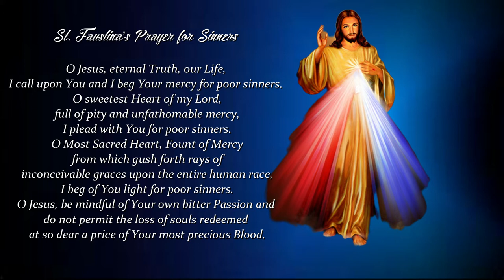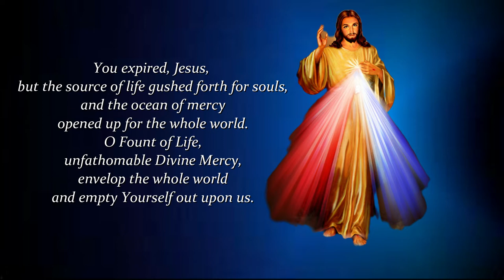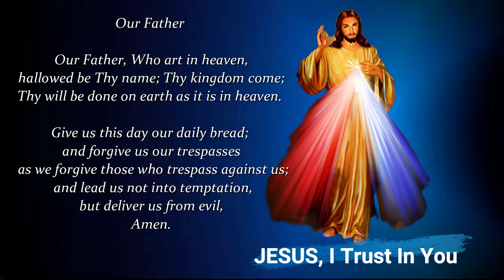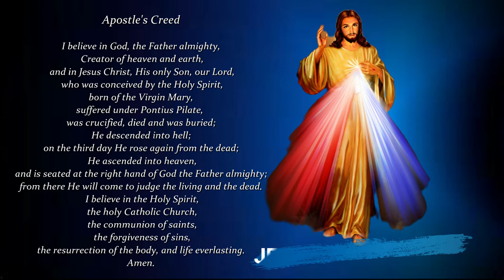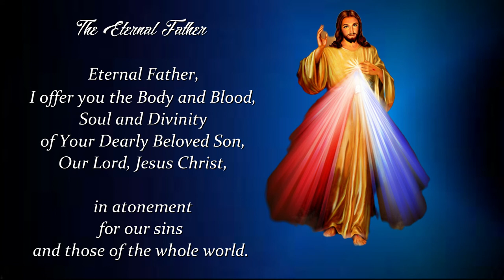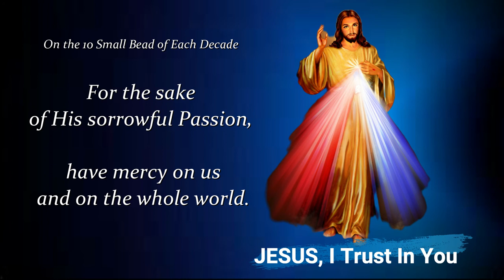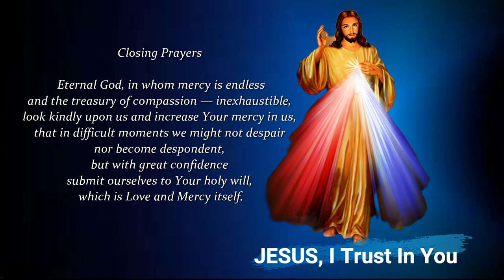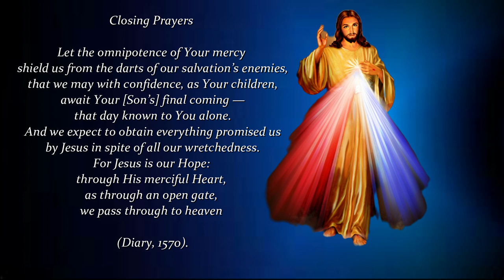Chaplet of the Divine Mercy (with St. Faustina's Prayer for Sinners)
This Chaplet of Mercy is recited using ordinary Rosary Beads of Five Decades. The Chaplet is preceded by two opening prayers from the Diary of Saint Maria Faustina Kowalska and Followed by a Closing Prayer.